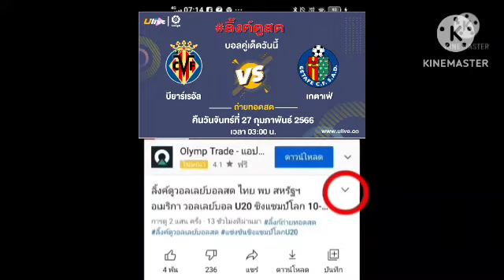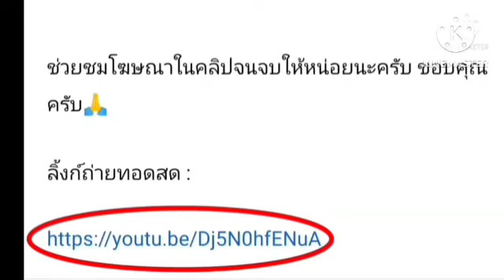ลิ้งค์ถ่ายทอดสด ⏰[03:00 น.] บียาร์เรอัล VS เกตาเฟ่ คืนวันจันทร์ที่ 27 ก.พ. 66 ลาลีกา สเปน 🇪🇸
บียาร์เรอัล VS เกตาเฟ่
คืนวันจันทร์ที่ 27 กุมภาพันธ์ 2566
ลาลีกา สเปน 🇪🇸
กดลิ้งค์สีน้ำเงิน